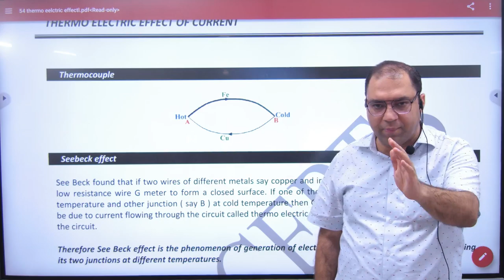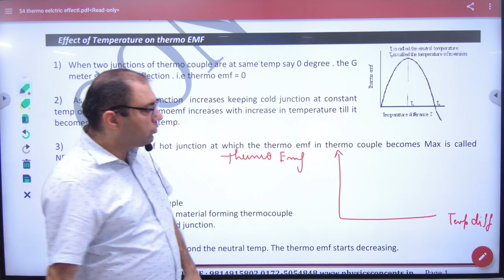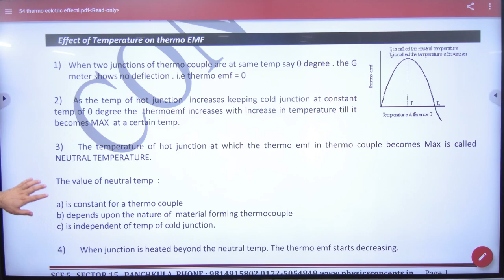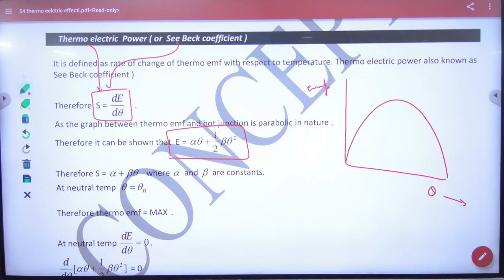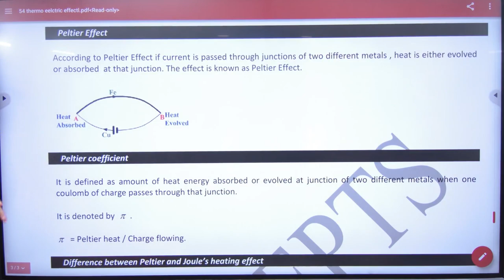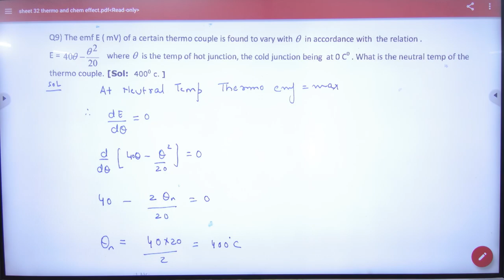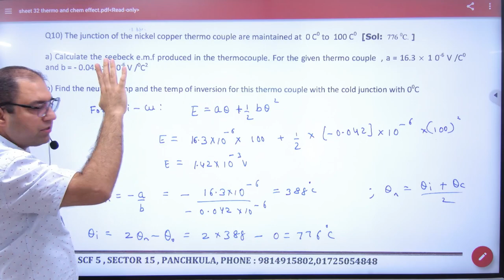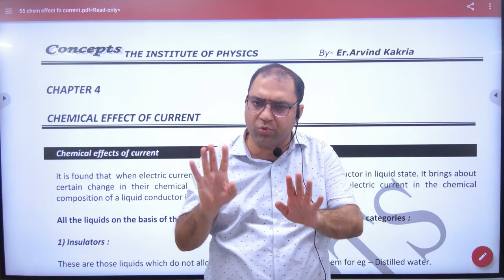1 Thermoelectric effect of current